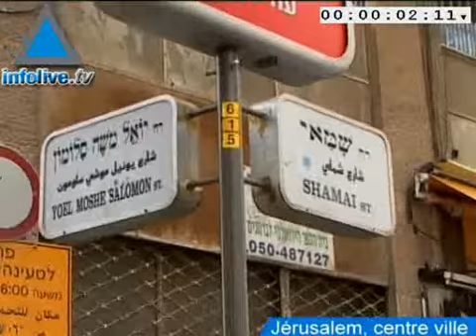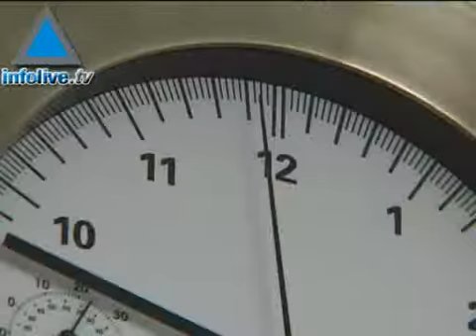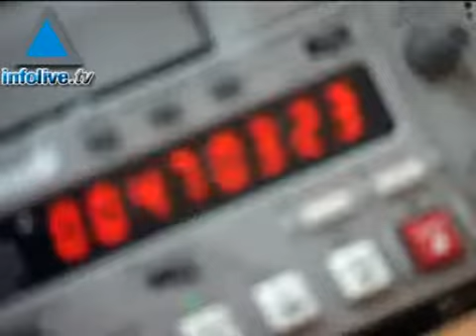Journal du 27 mars 2007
Le journal du 27 mars 2007 vous est présenté par Beni Issembert.Les titres :-Conférence de presse de Condoleezza Rice -Khaled Mechaal en visite en Afrique du nord -Ehoud Barak soutient Colette Avital dans la course à la présidence de lEtat -Shahar Peer accède aux ¼ de finale du tournoi de Miami